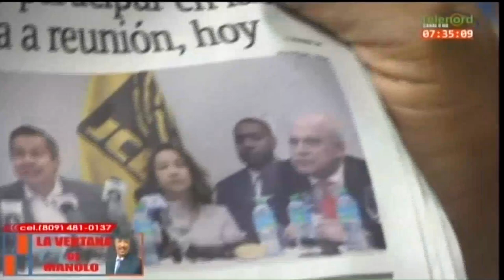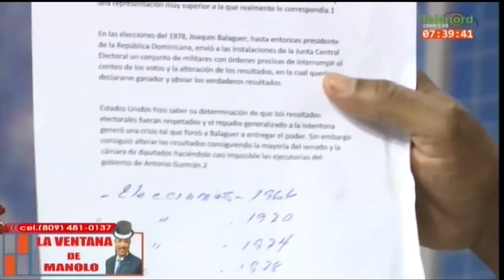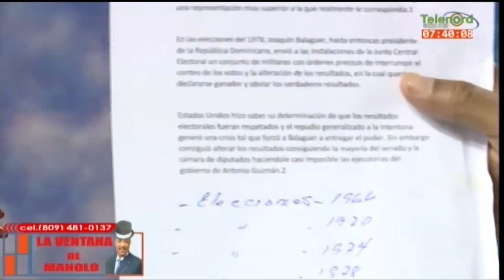Los Vinchos fueron parte de los fraudes electorales durante los 12 años dice Manolo Bonilla